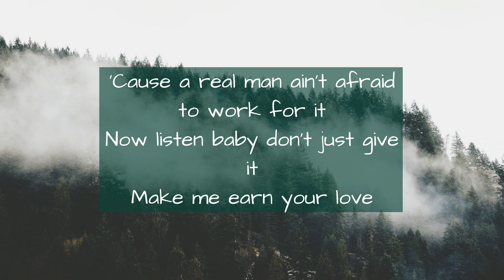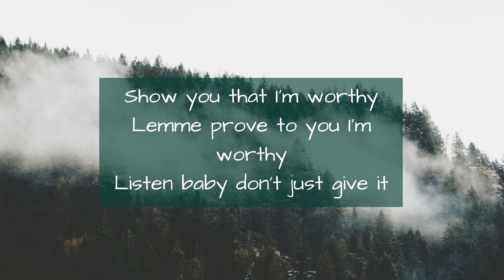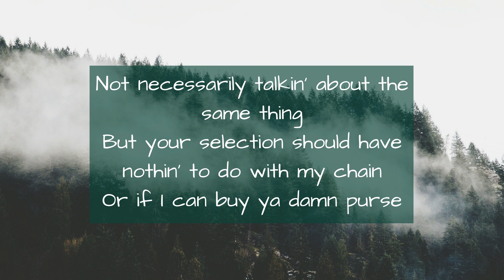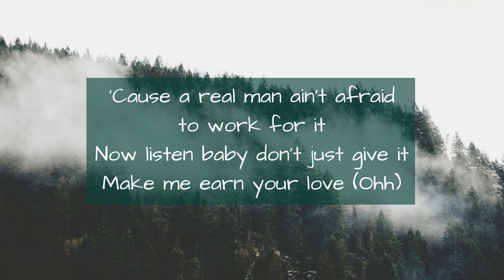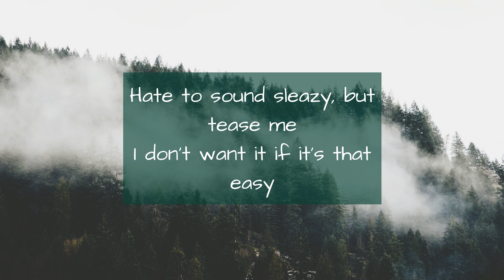Ne-Yo - Earn Your Love [with Lyrics]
Hi guys, It's me Harvi Valiente and this is my second video in my YouTube account, I hope you guys enjoy my video.